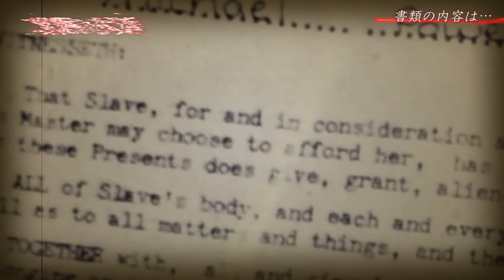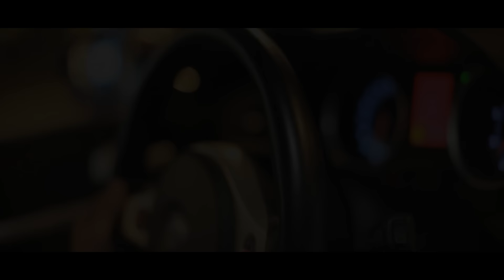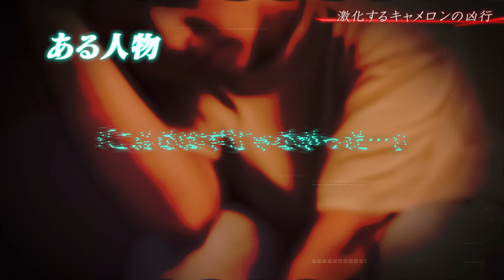【閲覧注意】7年監禁された女性…恋人連れて帰って来たが…